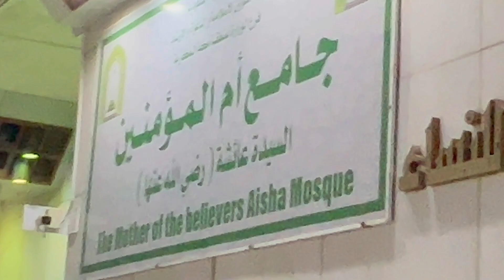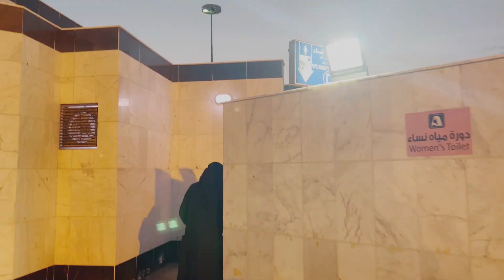Achanak wala plan | fajar namaz in masjid aysha | dietitian komal